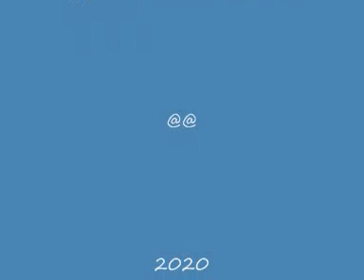την εδιωξα κι ομως την αγαπω φ κ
σε επεξεργασια